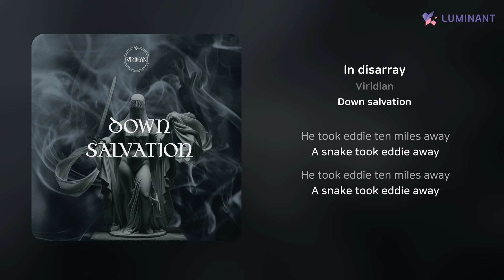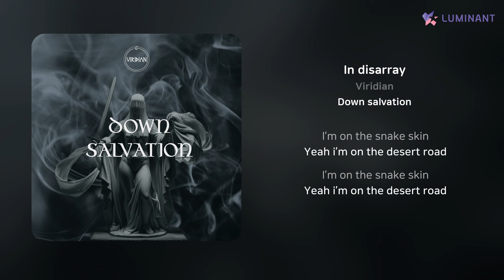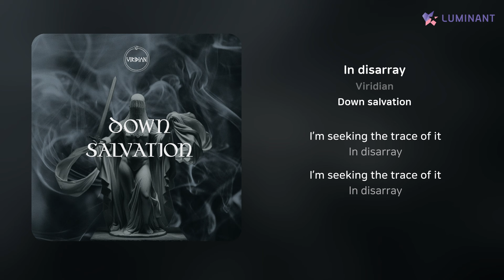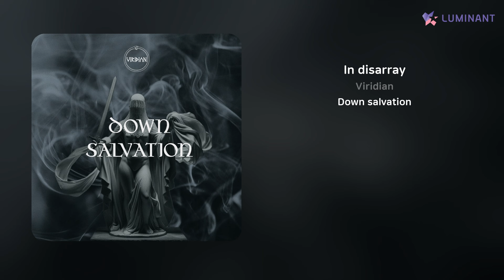Viridian - In disarray | 가사 (Lyrics)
Artist: Viridian
Track: In disarray
Album: Down salvation
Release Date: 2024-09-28